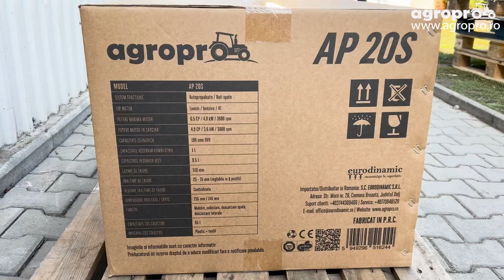Masina de tuns gazon AgroPro AP 20S motor Loncin 6.5 CP [montare - prezentare - punere in functiune]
🛒 Masina de tuns gazon AgroPro AP 20S motor Loncin 6.5 CP

⚙️ Specificatii tehnice:
Sistem tractiune: Autopropulsata
Tip motor: Loncin / benzina / 4T
Putere maxima motor: 6.5 CP / 4.8 kW / 3600 rpm
Ptere motor in sarcina: 4.9 CP / 3.6 kW / 3000 rpm
Capacitate cilindrica: 196 cmc OHV
Capacitate rezervor combustibil: 1 L
Capacitate rezervor ulei: 0.6 L
Latime de taiere: 510 mm
Inaltime de taiere: 25-75 mm (reglabila in 8 pozitii)
Reglare inaltime de taiere: Centralizata
Dimensiune roti fata / spate: 216 mm / 241 mm
Functii: Mulcire, colectare, descarcare laterala, descarcare spate
Capacitate cos colector: 65 L
Material cos colector: Plastic + textil
Greutate neta/bruta: 36.7 / 40.5 Kg
Dimensiuni ambalaj (Lxlxh): 90 x 55.5 x 47 cm

 / eurodinamic

📍Locatii magazine Eurodinamic:

►EURODINAMIC - Romanesti
Magazin si Service Autorizat
Bulevardul N.Romanescu , Nr. 101B , Craiova, Dolj (Vis-a-vis benzinaria PETROM )
Program: 09-18 (Luni-Vineri) / 09-14 (Sambata)

►EURODINAMIC - Severinului
Magazin de Prezentare
Bulevardul Severinului , Nr 317 ab , Craiova, Dolj ( zona SIF Oltenia)

►EURODINAMIC - Tineretului
Bulevardul tineretului, Nr 79 , Craiova, Dolj ( langa Kauffland Craiovita)

►EURODINAMIC - Slatina
Adresa: Piata Garii, Bl 4 , sc D , PARTER , Slatina , Jud Olt

►EURODINAMIC - Filiasi
Magazin de prezentare
Adresa: Bulevardul Racoteanu , Nr 163 A , ( vis-a-vis Scoala)

►EURODINAMIC - Caracal
Adresa: ANTONIUS CARACALLA NR 67 , Caracal, Olt

►EURODINAMIC - SLATINA
Showroom
Adresa: Strada Ecaterina Teodoroiu 44, Slatina 230053